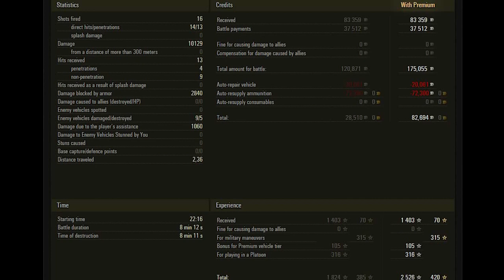VK 72 01 K WoT–5Kills,10,1#games#usa#russia#russia#usarmy#usarmysoldier#MyYearOnYouTube